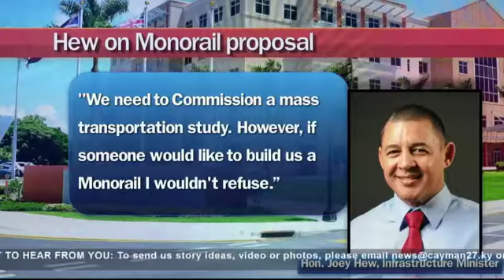Miller proposes monorail, Hew says mass transportation study needed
Opposition Leader Hon. Ezzard Miller says something has to be done about Cayman's ongoing traffic woes.
The North Side MLA said a monorail may be the way to go.
But Infrastructure Minister Hon. Joey Hew says a mass transportation study is needed to determine a way forward.
Mr. Miller said Cayman's traffic woes needs urgent attention and innovative solutions.
He is proposing the mono-rail system from Savannah to the four-way stop in West Bay as a viable option to ease traffic headaches.
"I would much happily see the government spend the 300 million dollars to do that than to build the port. I think we have to grapple with and make some decisions on how we want to restrict the number of cars that are coming to the island," said the Opposition Leader.
Mr. Miller said Cayman also needs to consider a formal public transport system as a measure to deal with traffic.
He is urging Premier Hon. Alden McLaughlin to address the issue in his Strategic Policy Statement in the LA.
Meanwhile, Minister Hew, responding to the proposal, said, "We need to commission a mass transportation study. However, if someone would like to build us a monorail I wouldn't refuse it."